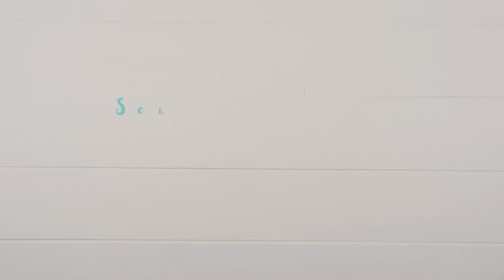Rezept: Schneeflocken-Plätzchen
Süßer Knabberspaß für Eisprinzessinnen-Fans: Diese gebackenen Schneeflocken zaubern einen Weihnachts-Winterwald auf die Kaffeetafel.